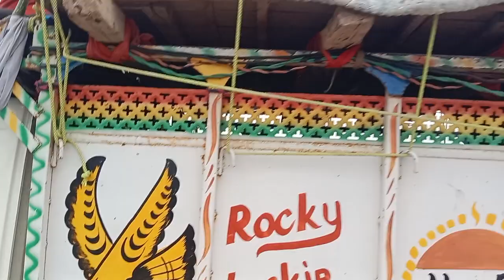March 19, 2023